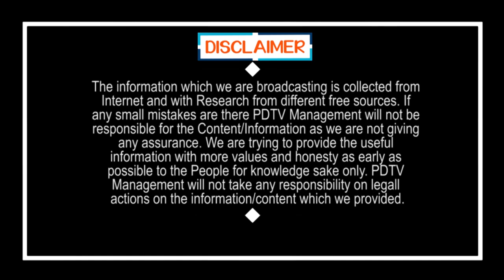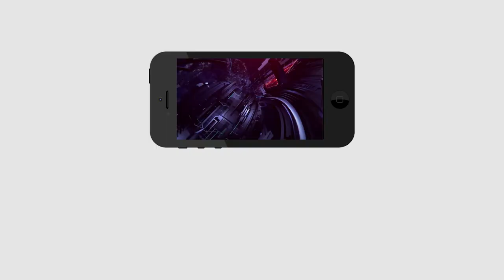Local Body Elections Postpone |ఎన్నికలు వాయిదా వెనక ఓ ఫోన్ కాల్ లీక్..రాత్రంతా ఛాంబర్ లోనే నిమ్మగడ్డ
ఎన్నికలు వాయిదా వెనక ఓ ఫోన్ కాల్ లీక్ .. రాత్రంతా ఛాంబర్ లోనే నిమ్మగడ్డ | Nimmagadda Ramesh Kumar | Local Body Elections Postpone Behind Secret | PDTV News